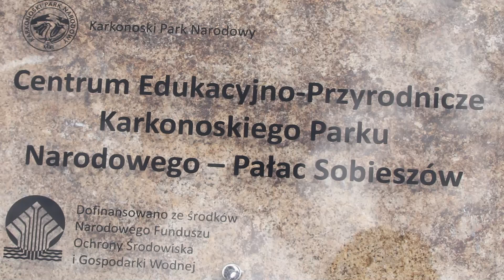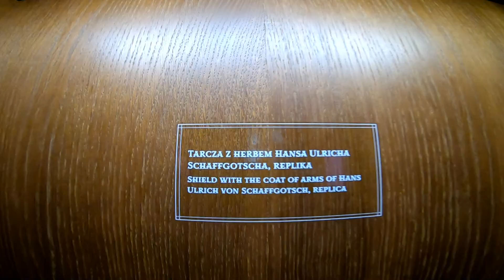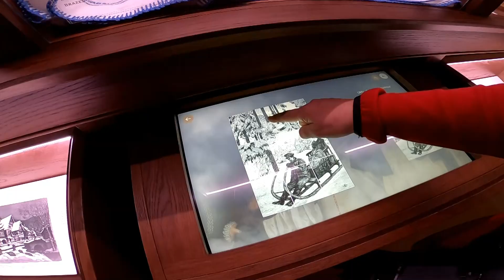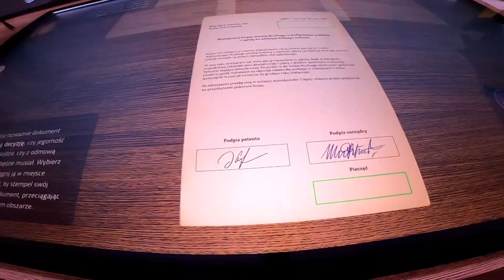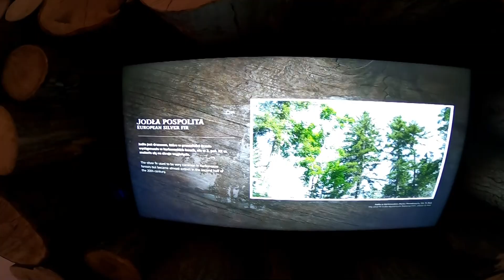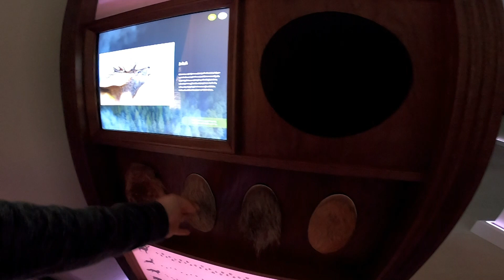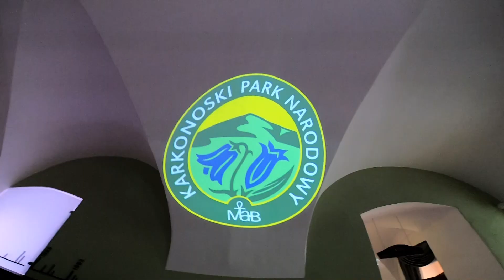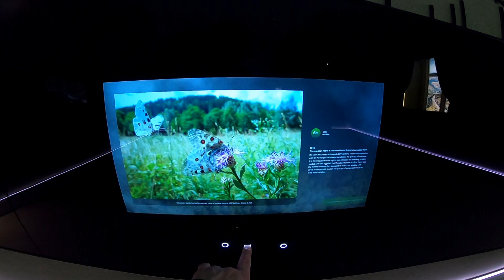Pałac Sobieszów - Centrum Edukacyjno-Przyrodnicze Karkonoskiego Parku Narodoweg